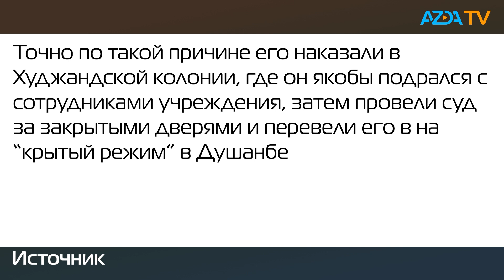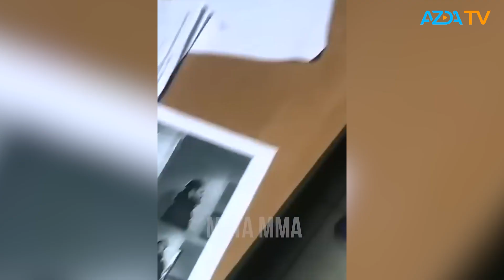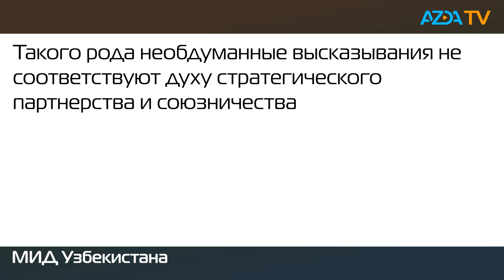В ПЕТЕРБУРГЕ СИЛОВИКИ УСТРОИЛИ РЕЙД ПРОТИВ МИГРАНТОВ, НЕ ВСТАВШИХ НА ВОИНСКИЙ УЧЕТ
НОВОСТИ | AZDA.TV на русском | 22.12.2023

 🔹Памирского бойца Чоршанбе отправили в ШИЗО
 🔹МИД Узбекистана вызвал посла России из-за слов Прилепина о “гастарбайтерах”
 🔹Генпрокуратура России договорилась с Казахстаном об экстрадиции хакера Кислицина